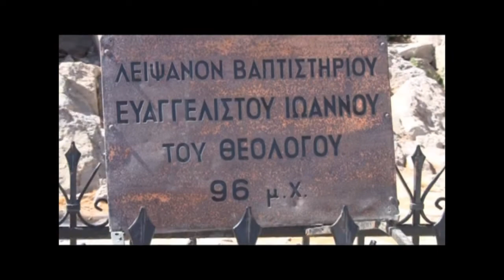Bautizos de Juan (Documental "Maestros Ascendidos en Grecia" por Rubén Cedeño)